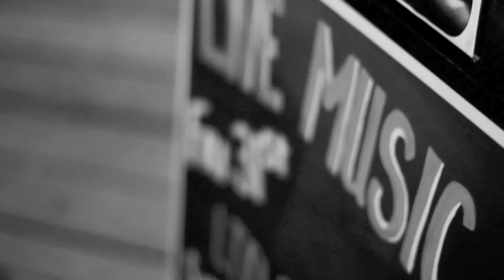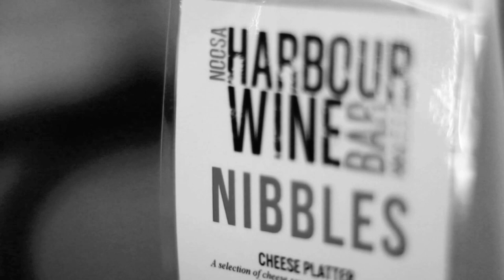Harbour Wine Bar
Walk The Plank every second Saturday - Open Mic nights

Noosa Marina
Australia